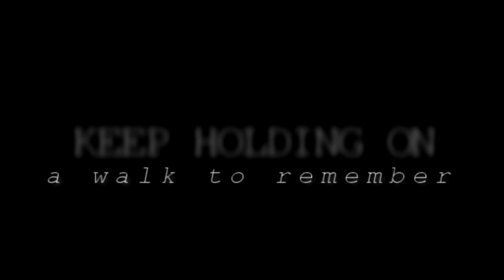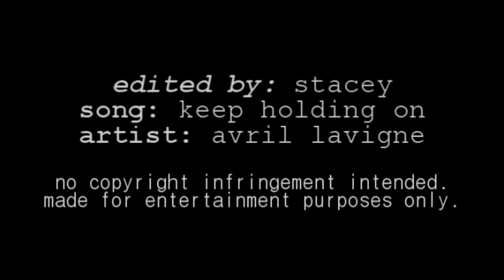keep holding on // a walk to remember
Hey guys! Sorry I've been MIA again but I'm on holidays now (yay!) so I'm hoping to get a few more vids done before I'm back at school. This was done in about 2 hours so it's really, REALLY simple but I felt like making something and I haven't done anything for AWTR in AAAAGESS :)